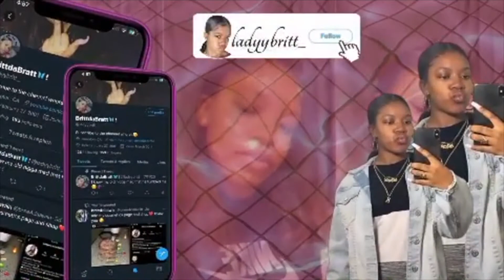SPICY NOODLE CHALLENGE🔥 FT.INDIA (THE SPICIEST THING WE EVER ATE)🥵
I hope you guys enjoyed this video:)💖

FAQ's:⁉️
My age:20yrs old
Camera:Canon SX 740HS
Edit:Imovie